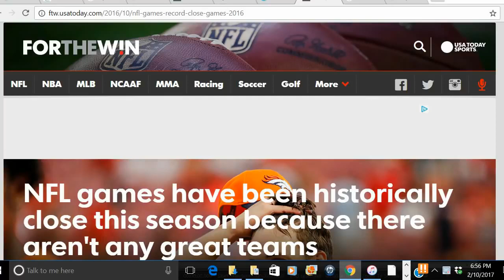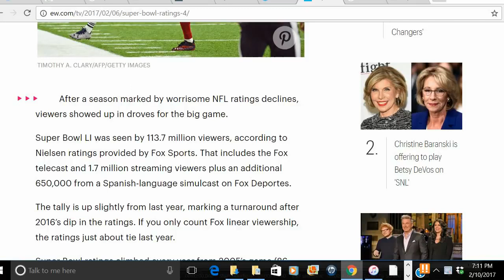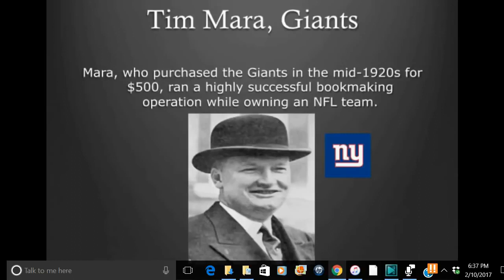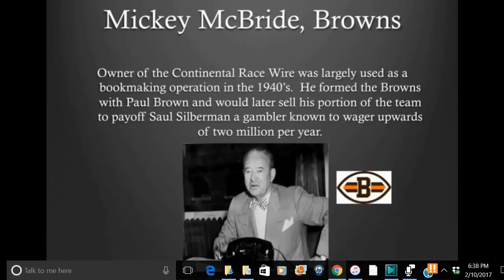SUPERBOWL LI AND THE NFL IS RIGGED, RECAP